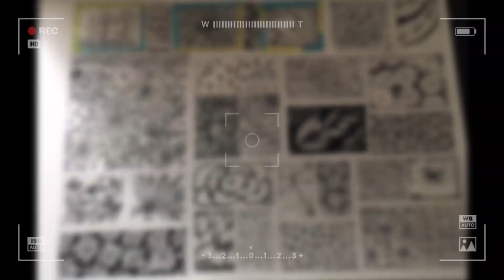Zentangle pattern || zendoodle || by An amazing Artist 👩‍🎨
Thanks